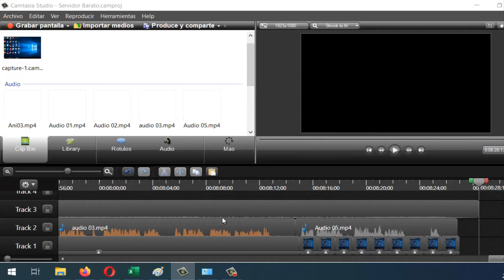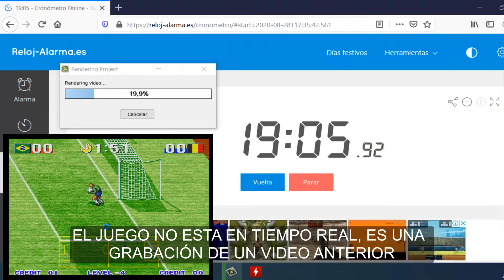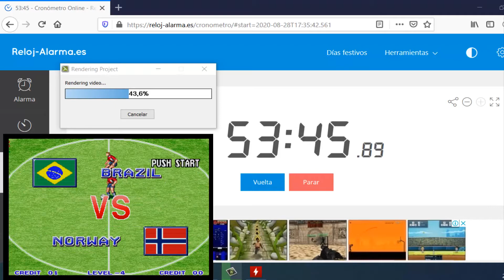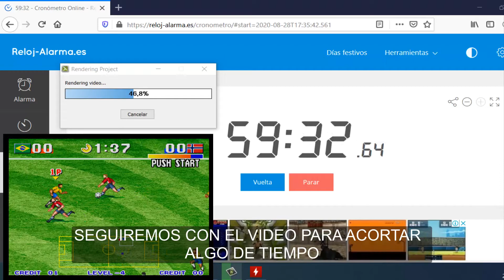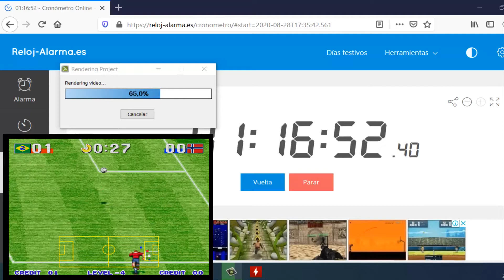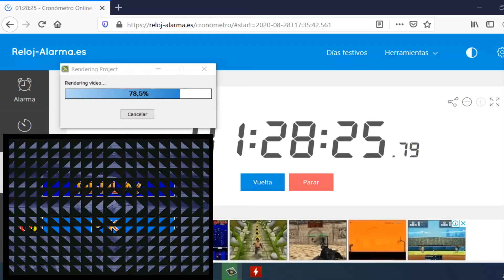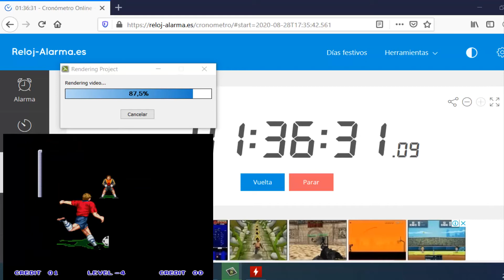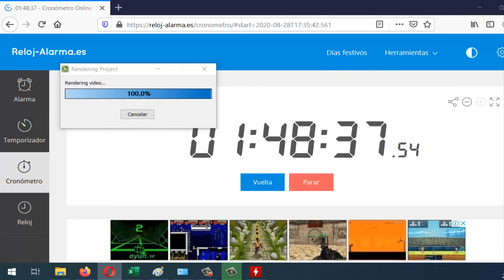Renderizar video FULL HD en un procesador I3 de 1 Generación (M350)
En este video veremos cuanto se demora un procesador I3 M350 el cual es un procesador de primera generación (Año 2010) en renderizar un video de 08:30 de duración en calidad Full HD (1920 x 1080). SERVIRA PARA REALIZAR ESTA TAREA.
SIRVE UN PC ANTIGUO PARA ESTE TIPO DE TRABAJOS!!!.

I3 primera generación i3 350m renderizar video Pc antiguo pc antiguo notebook antiguo hacer trabajos pc antiguo 2021 sirve pc antiguo al día de hoy